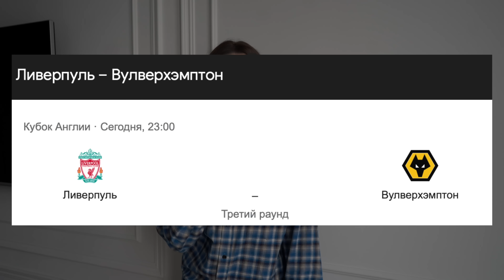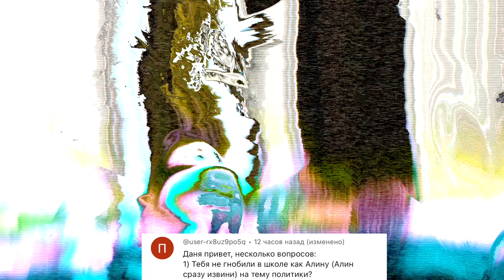БРАТА ПУТАЮТ С ДЕВОЧКОЙ | УЧЁБА ЗА ГРАНИЦЕЙ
Даня отвечает на ваши вопросы!

Его страница: demid0n_2005